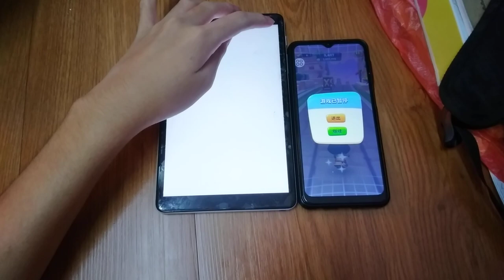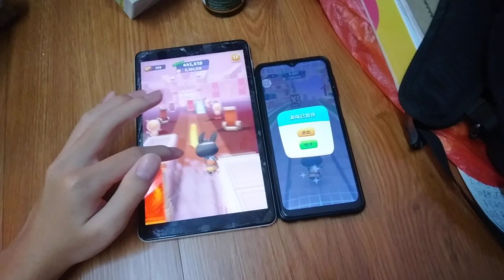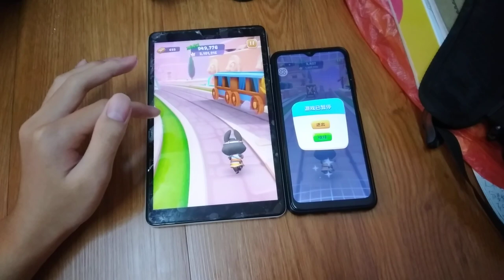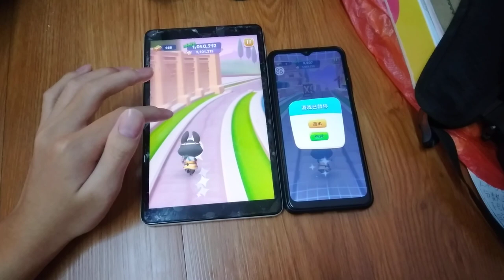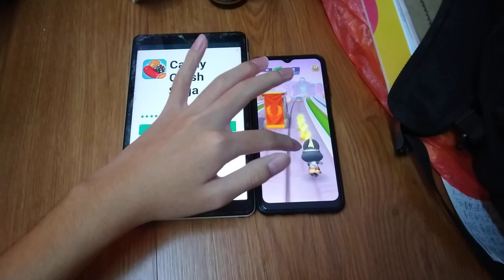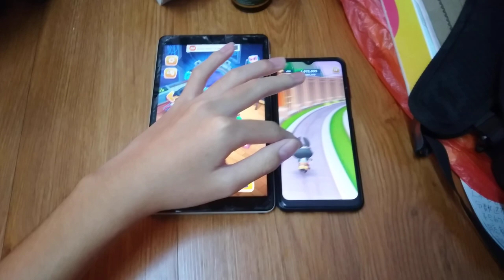Talking Tom Time Rush Echo 11655